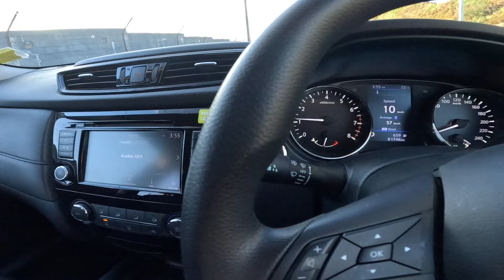309.МЕЛЬБУРН-ВЕЛЛИНГТОН.НЕСКОЛЬКО СЛОВ О ПЕРЕЛЁТЕ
309.МЕЛЬБУРН-ВЕЛЛИНГТОН.НЕСКОЛЬКО СЛОВ О ПЕРЕЛЁТЕ

Приветствую всех уважаемых онлайн-путешественников!